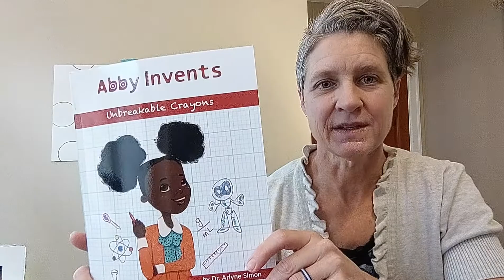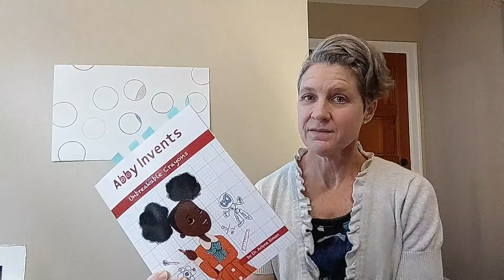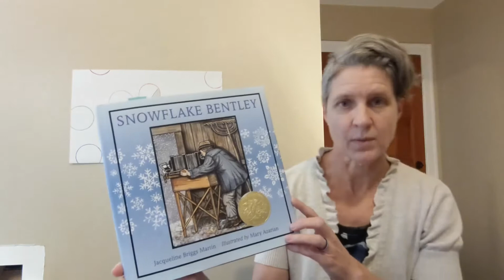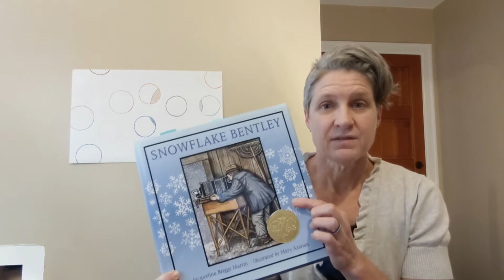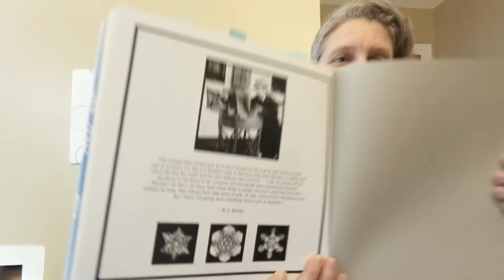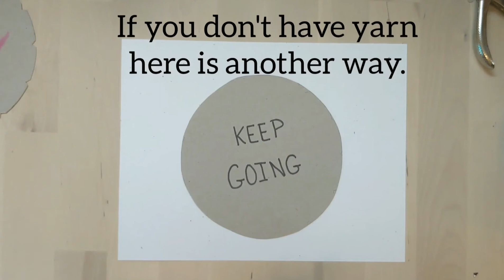Create, Invent, Discover...Keep Going!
I share three books from my shelf that have the common theme of perseverance and determination. Three different characters learning about different things, but sharing in the experience of becoming better at whatever they are working on. They share similar emotions as they take actions to create, invent and discover and along the way run into mistakes, and failure as they continue to try over and over again. Three books that through fun, curiousity and beauty share lessons about perseverance.

The video ends with instructions to make a craft that can help visaulize trying again and again and  persevering and how that builds us up into strong, creative, beautiful human beings. So keep watching until the end!

Here are the links to the books I shared:
The Most Maginificent Thing by Ashley Spires

Abby Invents Unbreakable Crayons by Dr. Arlyne Simon

Snowflake Bentley By Jacqueline Briggs Martin